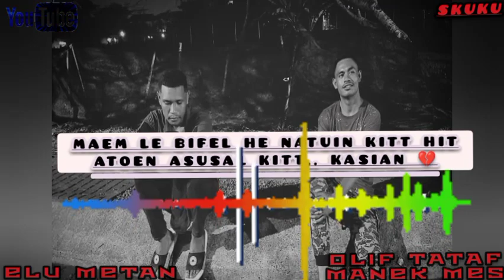Instrumen Dawan Timor paling Sedih 🙏😭